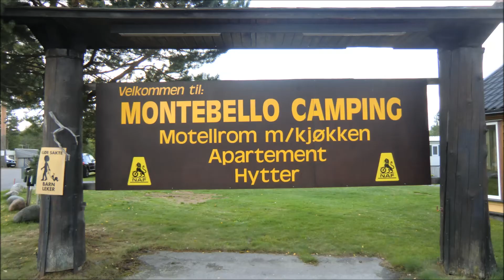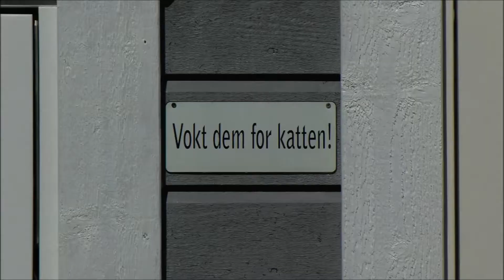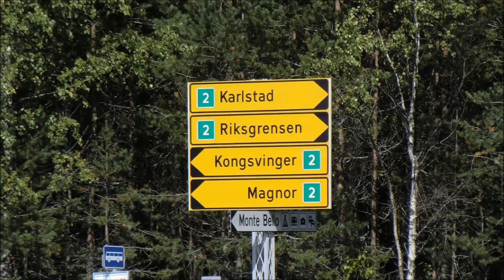Montebello Camping - En herlig plass nære Sverige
En campingplass som kan anbefales